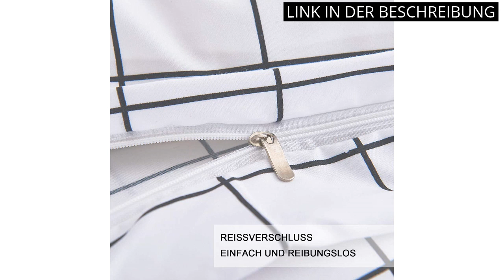【Bettwäsche kariert】Top 4 Karohemden für Bettwäsche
Mehr Informationen

✋  Hier sind top 4 karohemden für bettwäsche auf dem Markt.

🔽🔽🔽 KAUFEN-LINKS BETTWÄSCHE KARIERT 🔽🔽🔽

1) VelvetHome Deluxe Bettwäsche-Set 155x220cm | 100% Baumwolle | Bettwäsche 155x220 mit Kissenbezug 80x80 cm | Hohe Qualität Bettbezug mit Reißverschluss | Made in EU | Grau Kariertes | 155 x 220

2) AShanlan 2 TLG. Bettwäsche Kariert 135x200 cm + 1 Kissenbezug 80x80 cm weiß Kariert Bettbezug Microfaser

3) Lumaland Premium Bettwäsche Everyday Ganzjahres Bettbezug mit YKK Reißverschluss 135x200cm & Kissenbezug 80x80cm Schwarz

4) Luofanfei Schwarz Weiß Bettwäsche 135x200 Microfaser Kariert 2 Teilig Bettbezug Streifen Geometrisch Zweiseitig Wendebettwäsche Modern 1 Bettbezug 135 x 200 cm + 2 Kissenbezug 80 x 80 cm,JJA

* Zeitindikatoren (Timestamps) *

00:00 - Intro
00:04 - 1) VelvetHome Deluxe Bettwäsche-Set 155x220cm | 100% Baumwolle...
00:47 - 2) AShanlan 2 TLG. Bettwäsche Kariert 135x200 cm +...
01:28 - 3) Lumaland Premium Bettwäsche Everyday Ganzjahres Bettbezug...
02:01 - 4) Luofanfei Schwarz Weiß Bettwäsche 135x200 Microfaser Kariert...
02:34 - Outro